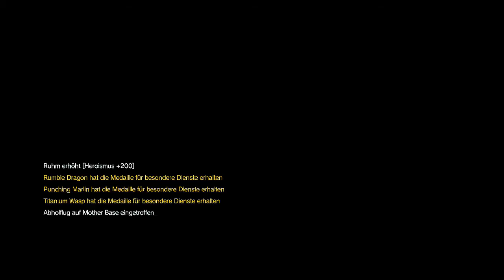Metal Gear Solid V The Phantom Pain - #088 - [Deutsch/HD]